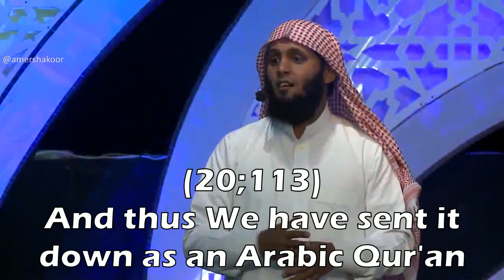Beautiful Recitation By Sheikh Mansoor